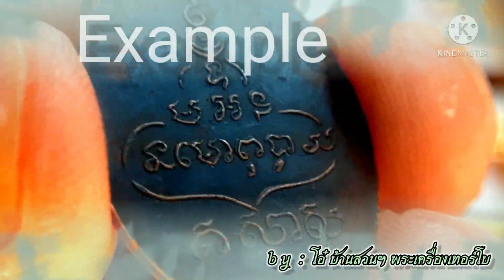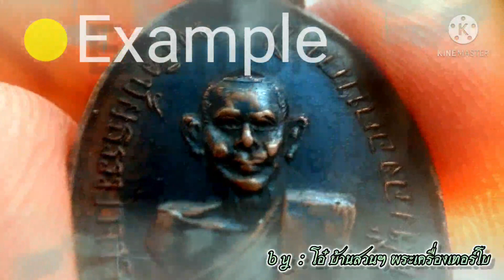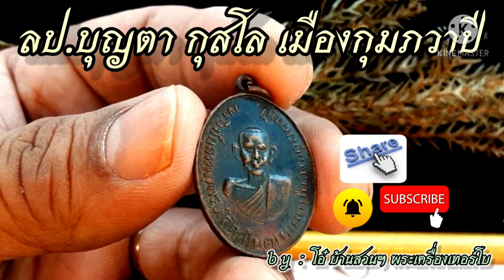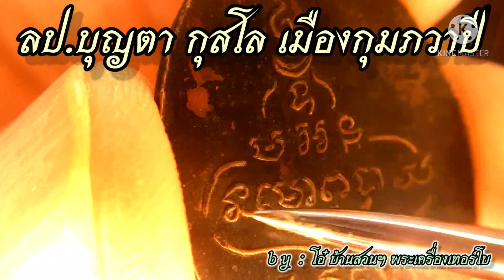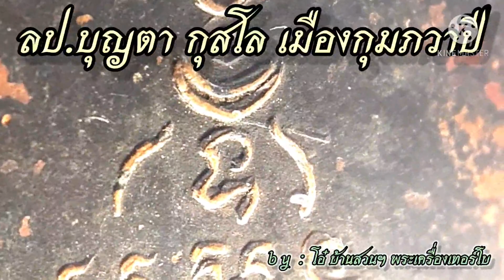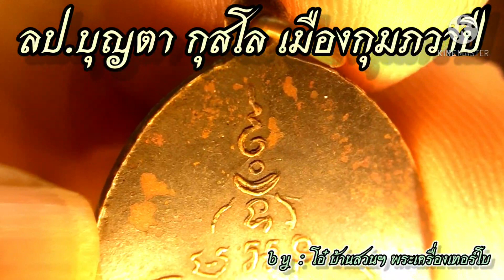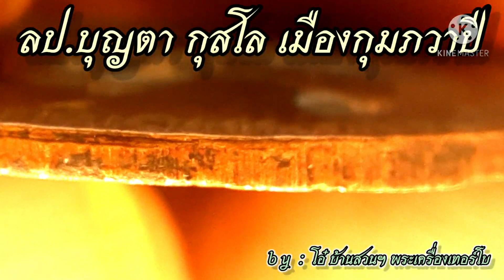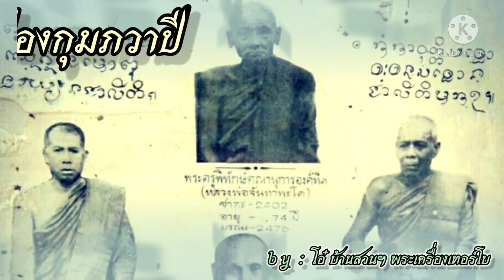พระวิชัยธรรมาจารย์ วัดศรีครารามดงเมือง small image of Buddha , fetish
เหรียญพระวิชัยธรรมาจารย์ วัดศรีนครารามดงเมือง อ.กุมภวาปี จ.อุดรธานี ในพื้นที่หาชมยาก พระเกจิรุ่นเก่ายุคเก่าประสบการณ์สูง เนื้อทองแดงผ่านการใช้สึก พองามพอใช้ตามภาพ
เหรียญนี้หนึ่งในพระเกจิคณาจารย์ผู้ร่วมปลุกเสกคือหลวงปู่ทอง วัดบ้านโนนยาง ปรมาจารย์ด้านไสยเวทย์พุทธาคมขมังเวทในอดีตอีกท่านของอีสาน ไม่ธรรมดา
small image of Buddha,Consecrate / conjure,Prosperity,Pay respect to (the monk/the Buddha image)